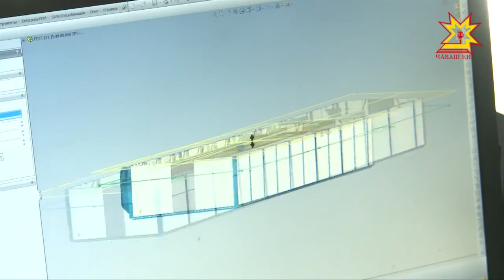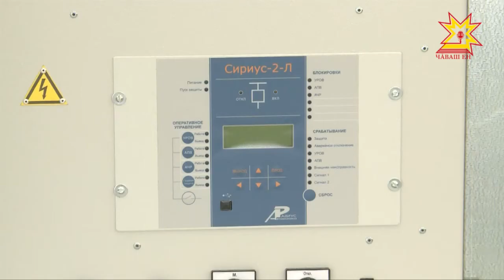Открывается 4-ый Ялтинский международный экономический форум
Из Чувашии туда отправится большая делегация: это представители правительства и бизнес кругов. Им есть, что обсудить с коллегами из Крыма, наши регионы сотрудничают по ряду направлений. Об одном из них — Ольга Пырочкина.